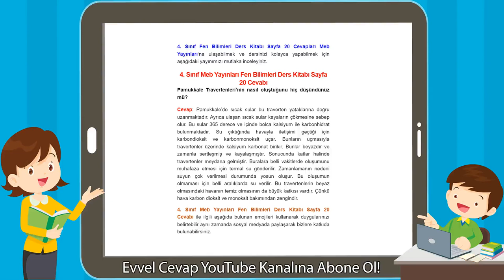4. Sınıf Meb Yayınları Fen Bilimleri Ders Kitabı Sayfa 20 Cevabı